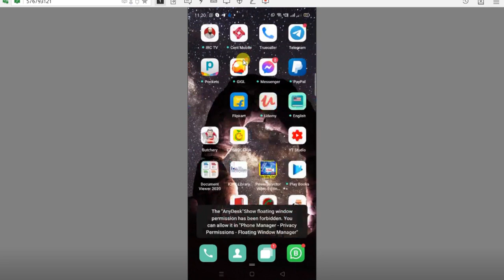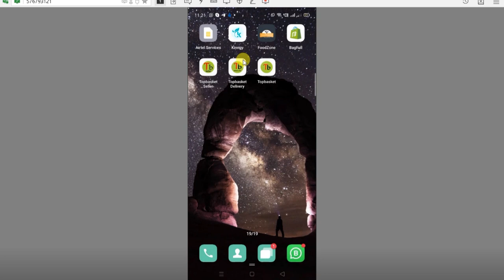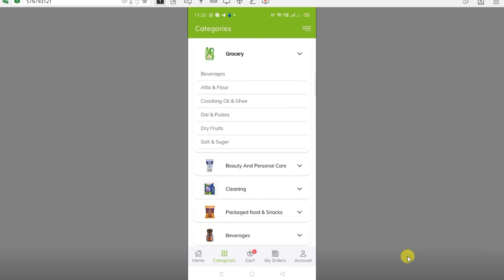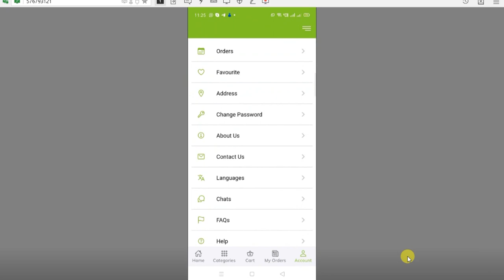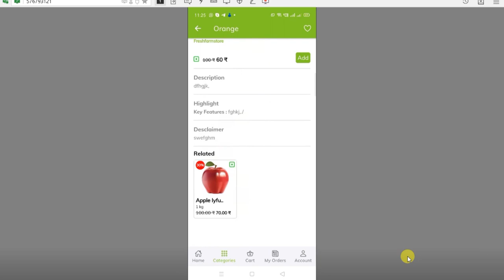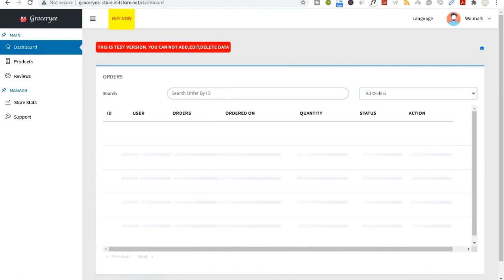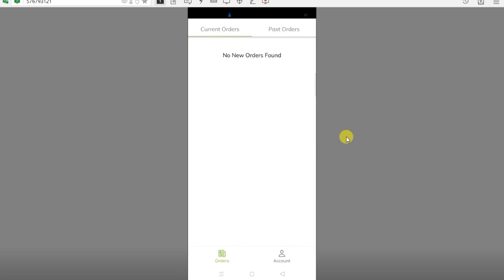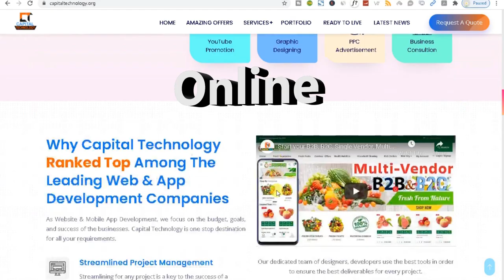How to manage Grocery App || Grocery app help video || A full review by Capital Technology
00:00  Management and Mobile app look
10:58  Offer and Services by Capital Technology

1.
2.
3.